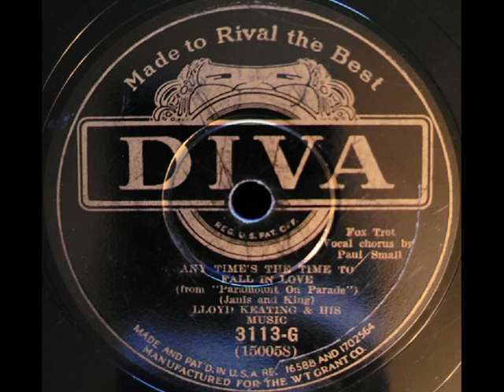Lloyd Keating & His Music - Any Time's The Time To Fall In Love